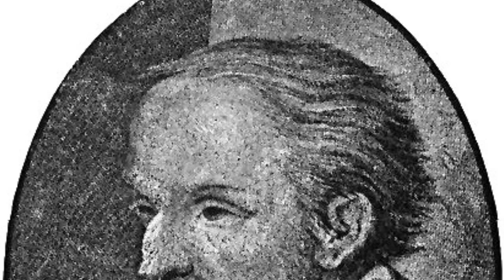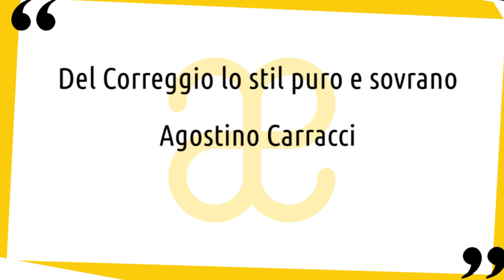Correggio: vita e opere in 10 punti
Breve biografia della vita e delle opere di Correggio, artista che inaugurò un nuovo modo di concepire la pittura ed elaborò un proprio originale percorso artistico, che lo colloca tra i grandi del Cinquecento 😉 Nuovo video della serie artistiin10punti​ ▼▼CONTINUA SOTTO▼▼

Antonio Allegri, nasce nel 1489 a Correggio, cittadina emiliana che gli darà i natali, il soprannome con cui passerà alla storia dell’arte e anche la sepoltura. Nonostante il rapporto indissolubile con il luogo di origine, già feudo governato dalla coltissima mecenate Veronica Gambara, l’artista si dirigerà verso i grandi centri di innovazione pittorica per la propria formazione.

Contenuti a cura di Pietro Sorrentino
"Sono Pietro Sorrentino, classe 2001 e studente universitario nel corso di scienze dei beni culturali presso l’Università degli studi di Milano. Mi reputo un grande appassionato di arte, in particolar modo quella contemporanea."

LETTURE CONSIGLIATE
➡ Itinerario nell’arte 2-versione azzurra, Zanichelli, ediz. 2017, di Giorgio Cricco e Francesco Paolo di Teodoro
➡ Capire l’arte 2-versione oro, Atlas, 2018, di Gillo Dorfles, Cristina dalla Costa e Gabrio Pieranti